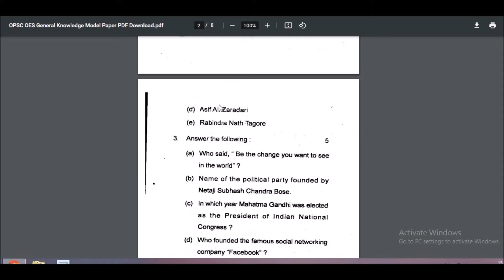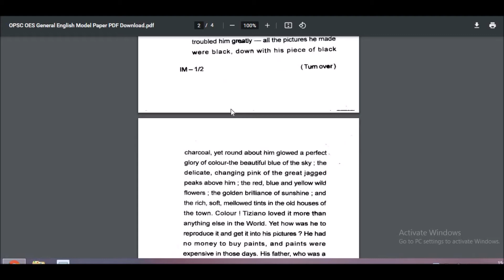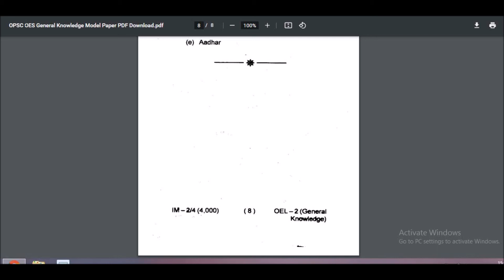OES Previous Year Questions Paper PDF Download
OES Previous Year Question Paper Download, Get OES recruitment questions paper pdf

1- Best GK Books for B.ed Entrance Exam

2-Best English Grammar Books For B.ed Entrance Exam

3-Best Reasoning Guide for B.ed Entrance Exams

4-Best B.ed Guide For Students 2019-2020

5- Best Pedagogy Guide for B.ed Entrance Exam

6-Best Indian Geography Guide for B.ed Entrance Exam

7-Best Hindi Grammar Guide for B.ed Entrance Exam

8- Best B.ed guide for Science Students

9- Best Odia Grammar Books for B.ed students

10-Best Central B.ed guide for All Students

B.ed Course
B.ed Teaching